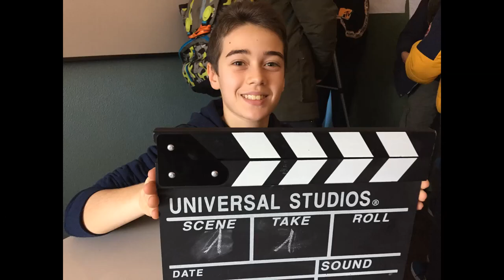cortometraggio bullismo vero scuola